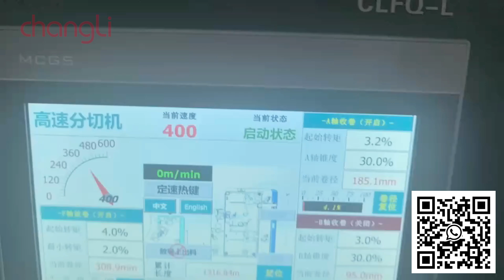High Speed 400 Meters Plastic Film Vertical Slitting Machine with Auto CCD Web Guide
- vertical structure
- razer slitting knife
- 400m/min speed